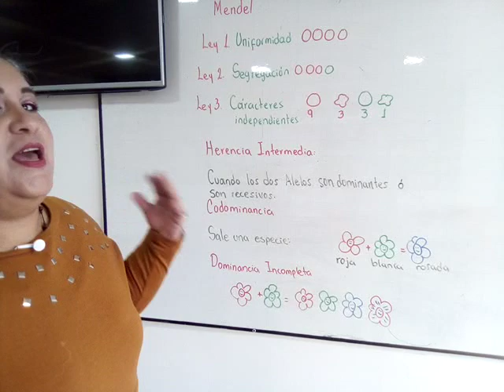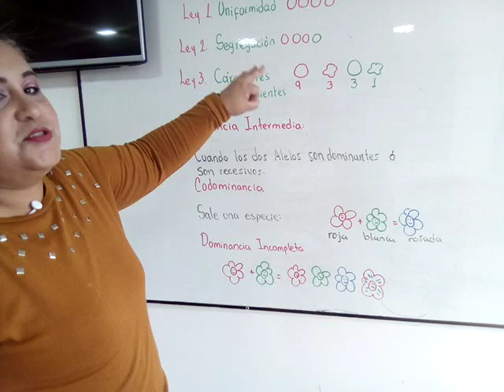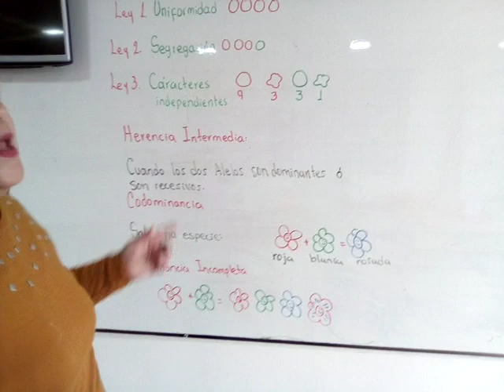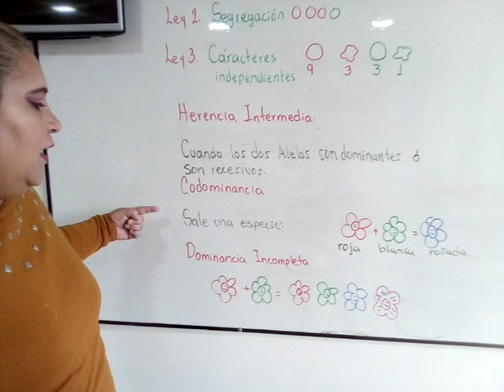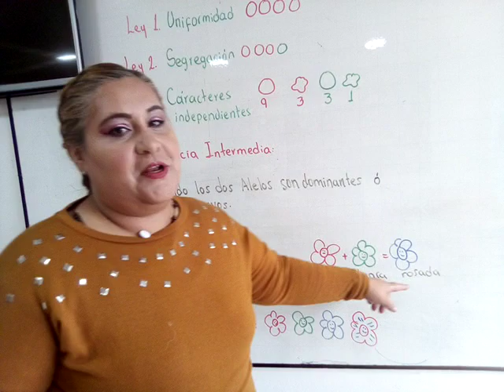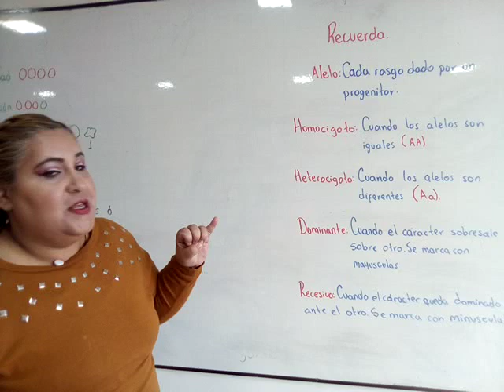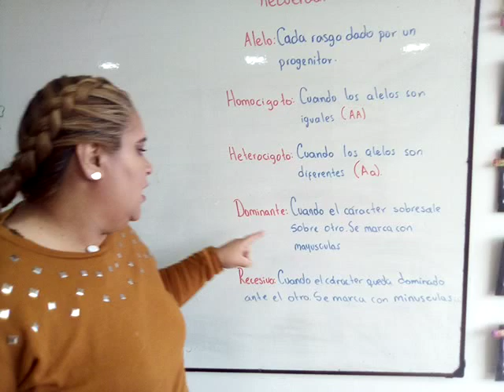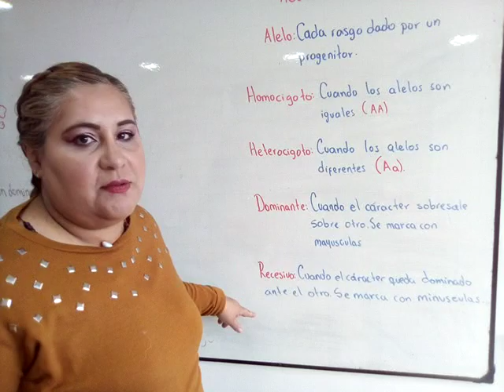GENÉTICA MENDELIANA. 8°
Tema para grado octavo
Se recuerda el principio de las tres leyes de Mendel y se explica herencia intermedia.